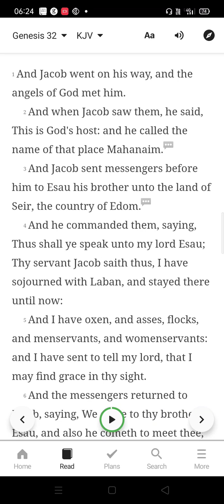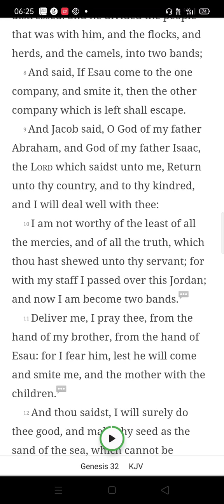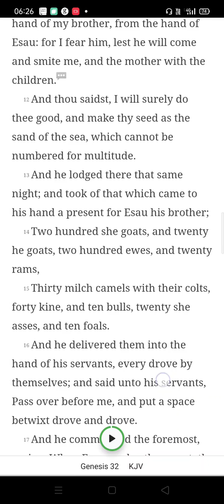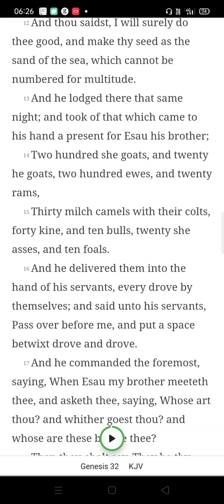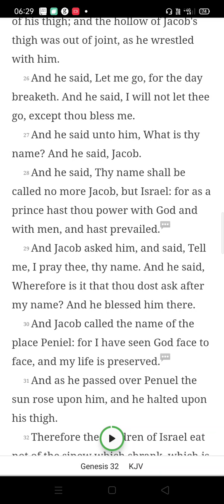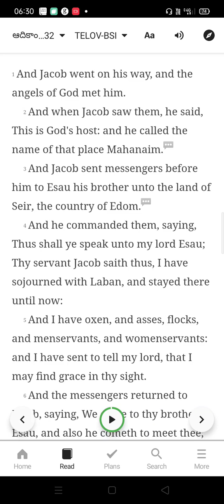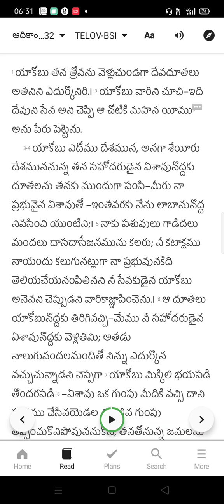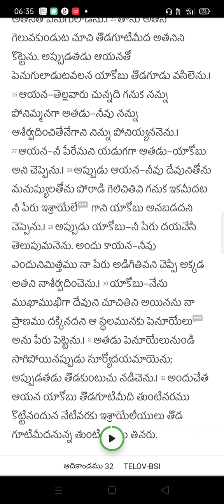ఆదికాండము(Genesis) అధ్యాయము (Chapter) 32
తన స్వదేశమునకు బయలు దేరిన యాకోబు , తన అన్న ఏశావును ఎదుర్కొనుటకు సిధ్ధపడుచుండగా , మిక్కిలి భయముతో దేవుని కాపాడమని ప్రార్ధించెను.
దేవునితో పెనుగులాడిన పిమ్మట , దేవుడు ఇకనుండి యాకోబు పేరు ఇశ్రాయేలుగా మార్చెను. యాకోబు ఆ స్థలానికి పెనూయేలను పేరుపెట్టెను.